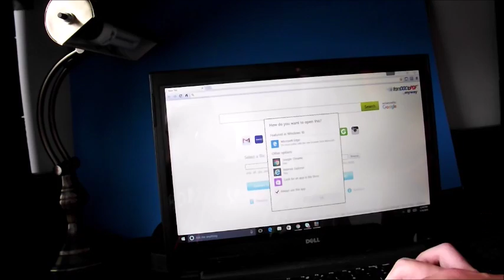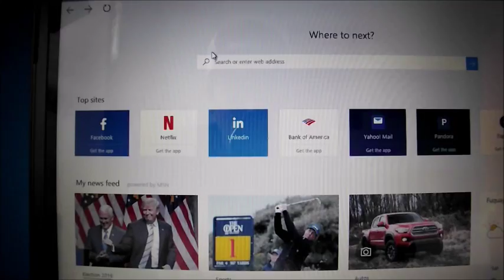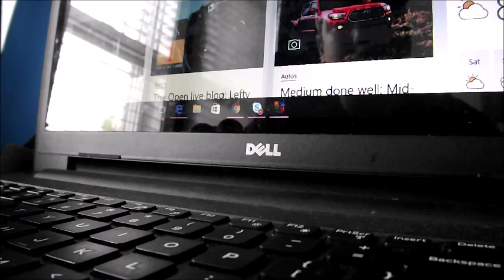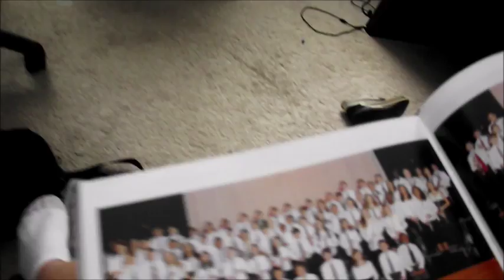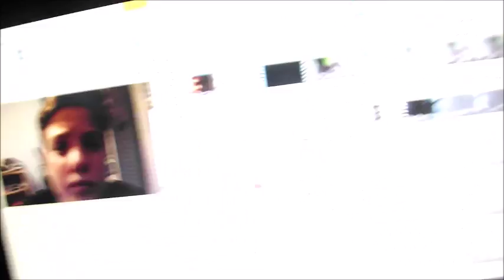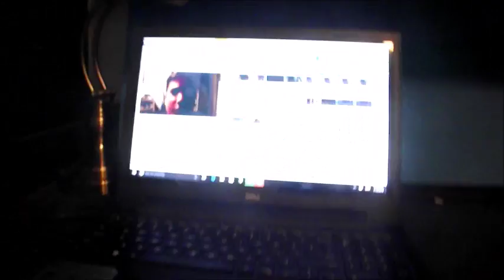The Broken Tripod